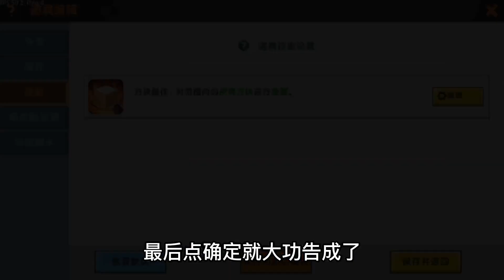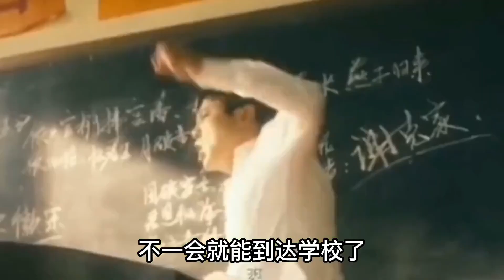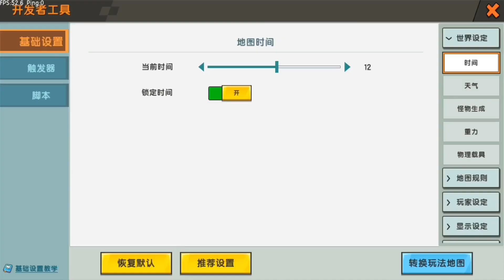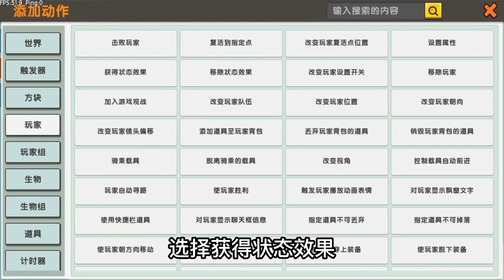迷你世界：不同人制作不同物品回忆34弹，不同人制作的岩浆剑，爸爸做出来的能释放岩浆，真是太酷炫了！【狗华解说】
狗华迷你世界 迷你世界 游戏解说 狗华解说 请注意，本视频完全符合YouTube社区准则，没有任何违规行为。